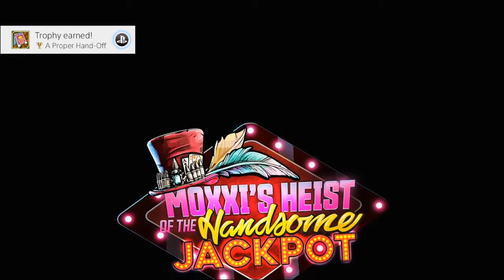Challenge Coin! Borderlands 3 Platinum Trophy Hunt Part 2